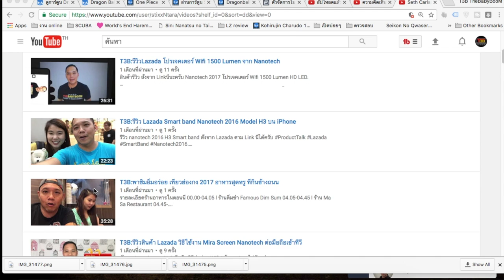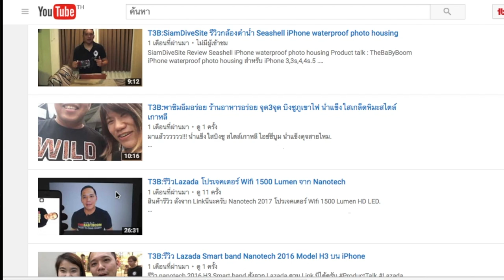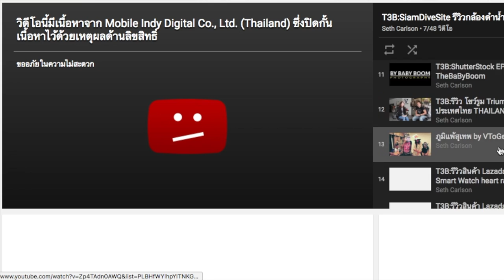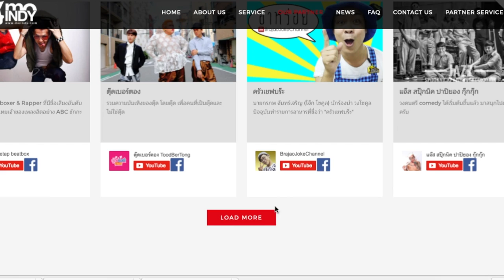Moindy MCN Youtube ไทย ช่วยอะไรเราบ้าง : T3B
ช่องเล็กๆอย่างผมไม่คิดว่าจะโดน โชคดีที่อยู่ใน MCN MOINDY คลิปละเมิดลิขสิทธิ์  ถูกจัดการลบใน 10 นาที คลิปนี้ขอแนะนำเพื่อนๆที่ไม่รู้จัก MCN นะครับ